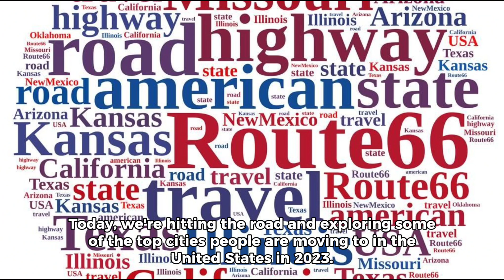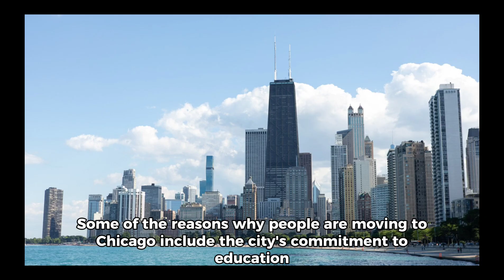Top 3 US Cities Everyone Is Moving to in 2023 and why!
Here are the Top 3 Cities in the US that everyone appears to be moving to.  Check out which 3 and the reasons why!!